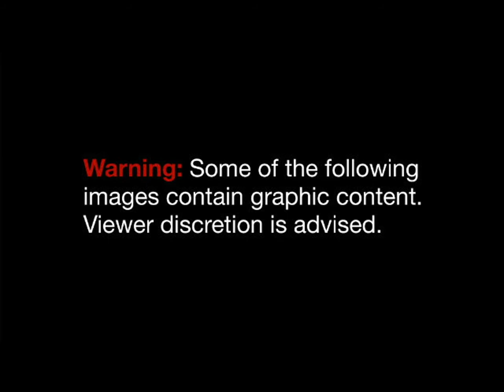Muthafucka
Directed by Tony Trent.. Co Directed and Edited by Louski Loo

Blackwind and MACKeyI GOING IN!

"PVM" Pimpinvill Tha Squad... Under the Tree Records "UTT"